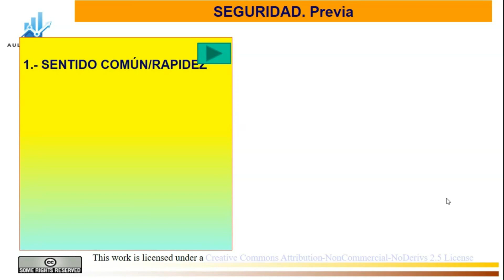Ciberseguridad-Introducción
Serie de video cortos dedicados a la Ciberseguridad. Pueden ver la guía en el siguiente vídeo